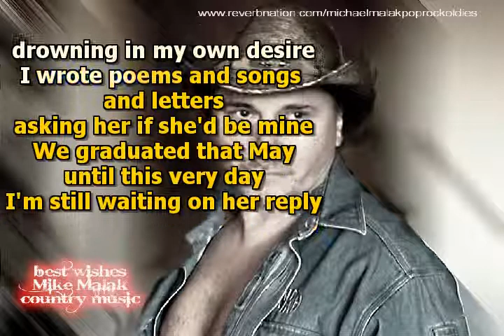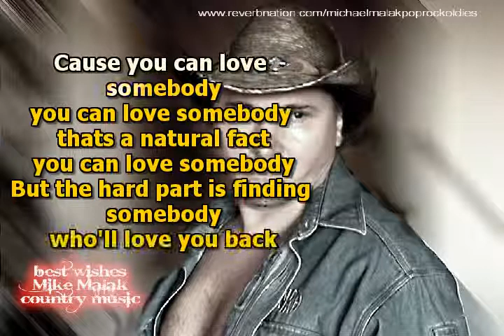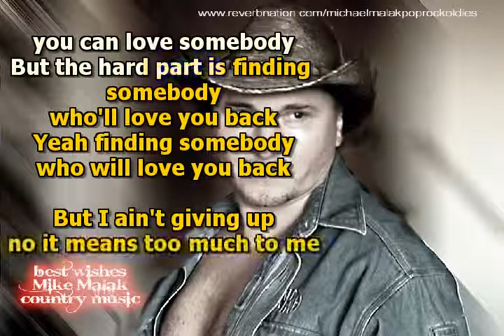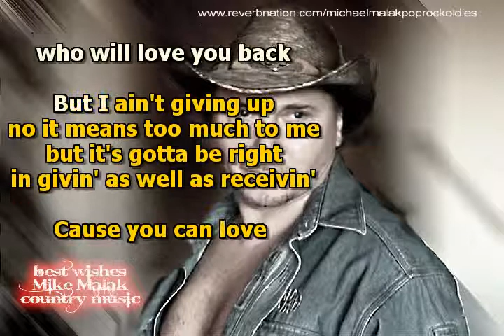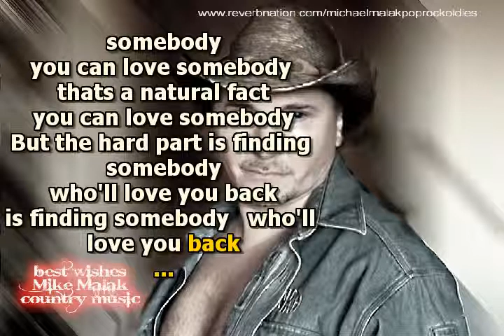Mike Malak - Someone To Love To (Rhett, cover, lyrics)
no original music has been used to create this video, this cover  song has been entirely performed by Mike Malak & The Fakers  (c) 2014  Mike Malak for this  cover song  - no copyright infringement intended

no original music has been used to create this video, this ORIGINAL MALAK  song has been entirely performed by Mike Malak & The Fakers  (c) 2014  Mike Malak for this  song  and lyrics and video

contemporary countyr rock  great dynamics and nice lyrics